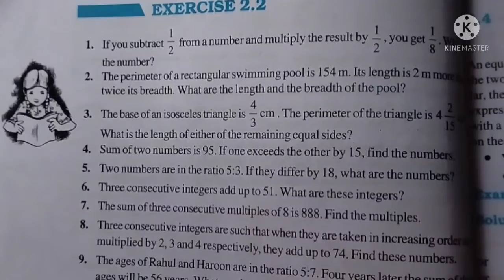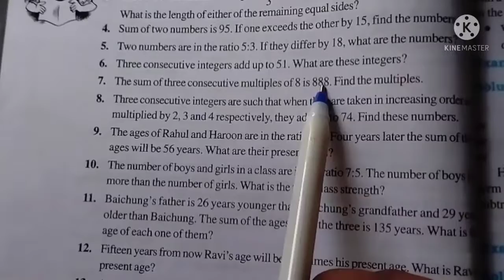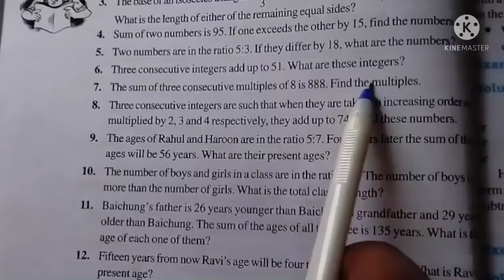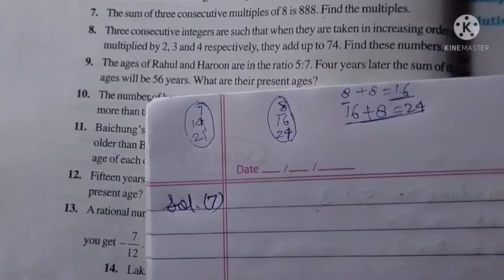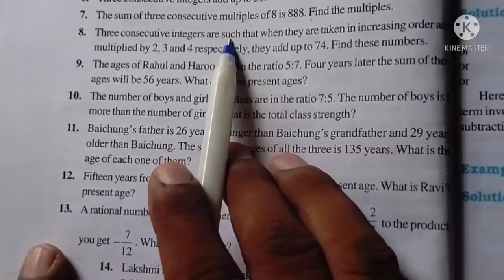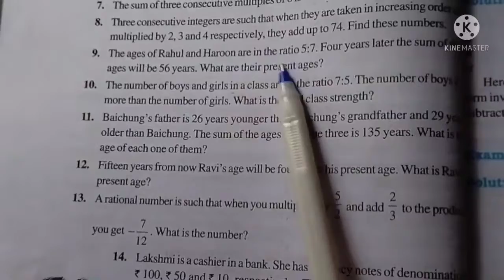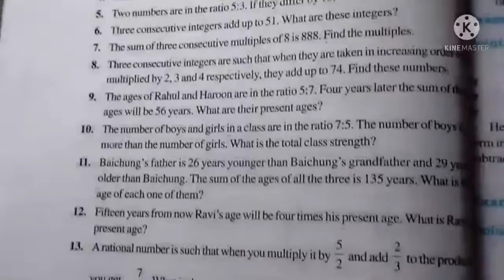Chapter-2 Linear Equation In One Variable ( Exercise 2.2 Q. No. 7 And 8)Part-11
Created By Shahjad Khan From Tagore School Parbatsar c Chapter-2 Linear Equation In One Variable Exercise 2.2 Q. No. 7 And 8 Part-11